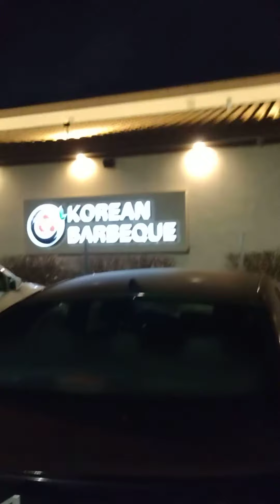Jon Santa Cruz present opening 2023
January 2023 Jon Santa Cruz and family went to dinner with Matthew and I to Korean barbecue and this is Jon unwrapping his present from Christmas :-)